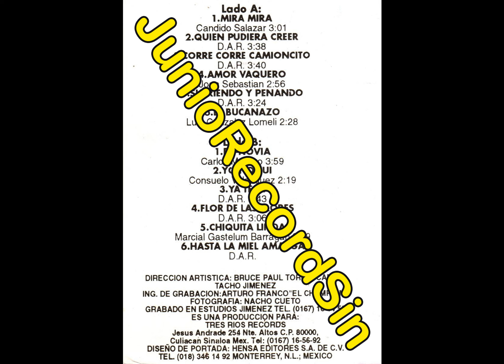corre corre camioncito - profesion norteña